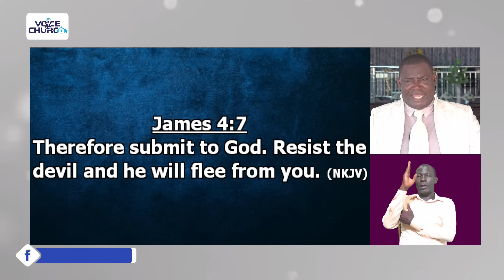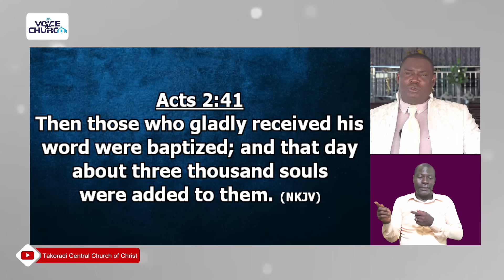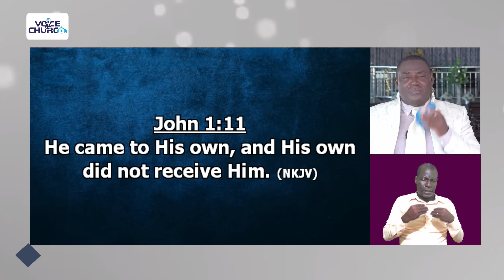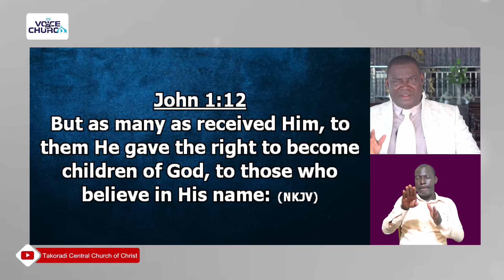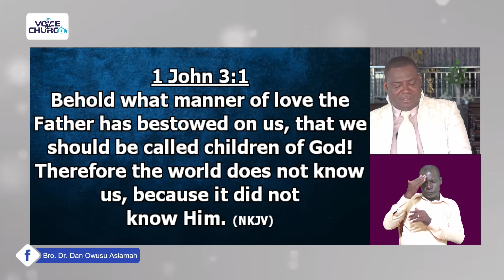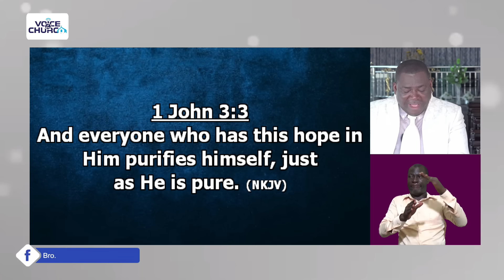"Original Christianity (Evil Spirits) - Episode 29" - Bro. Dr. Dan Owusu Asiamah (28/04/24)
"Original Christianity (Evil Spirits) - Episode 29"